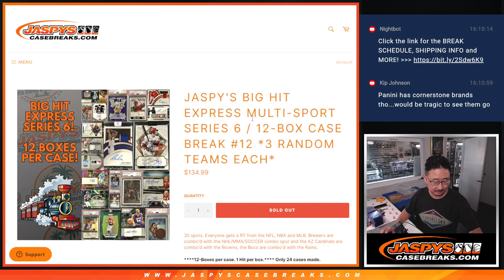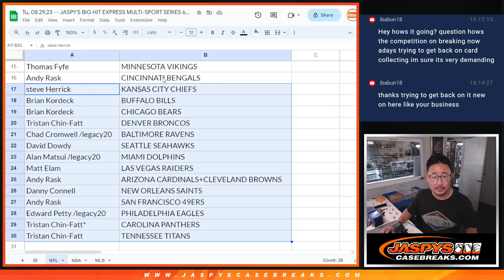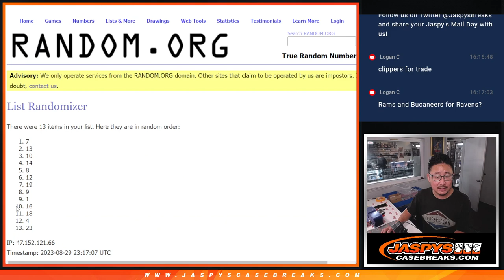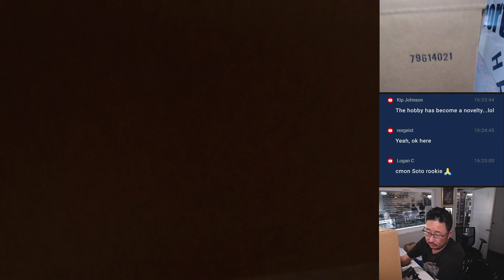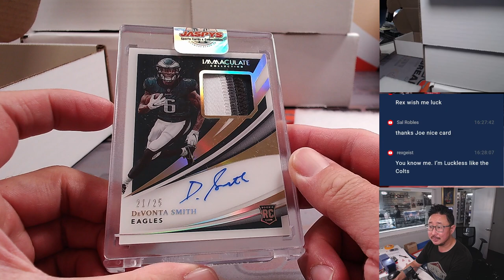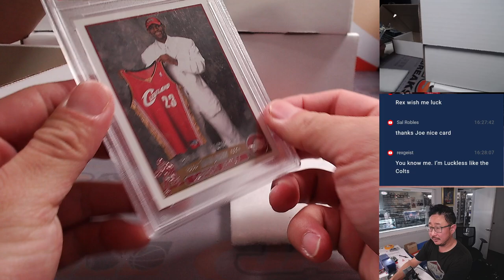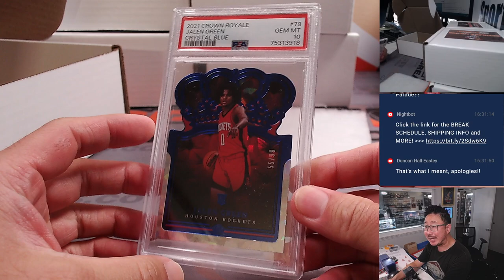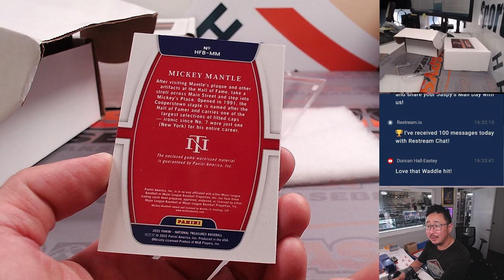Tu, 08.29.23 -- JASPY'S BIG HIT EXPRESS MULTI-SPORT SERIES 6 / 12-BOX CASE BREAK #12